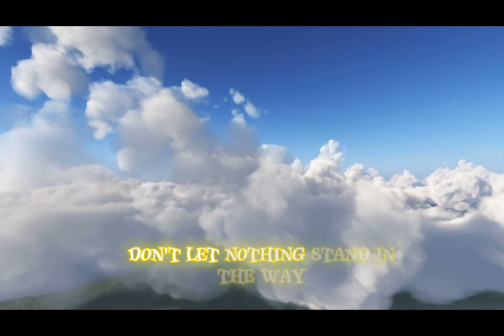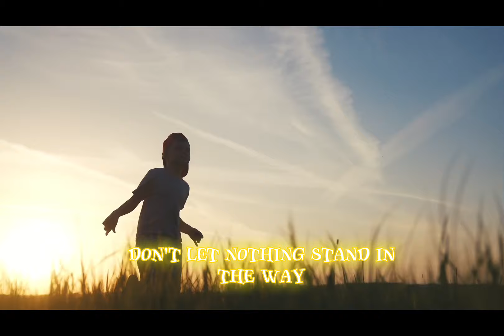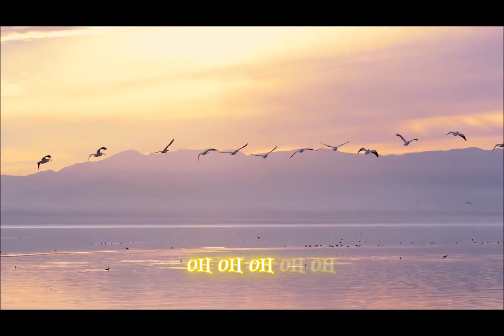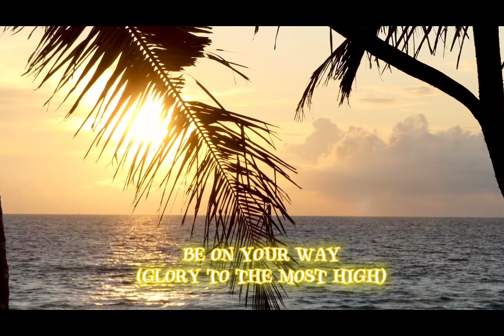Be Ready (Lyric Video) - Aïda Karamo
“And HE will send out HIS angels with a loud trumpet call, and they will gather his elect from the four winds, from one end of heaven to the other..”  - Matthew 24:31